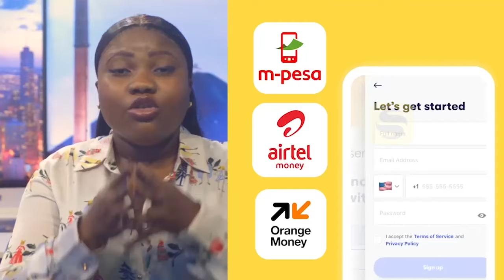URGENT: ASSEMBLÉE NATIONALE : BAHATI S'INCLINE, MBOSSO ET BEMBA RESISTENT